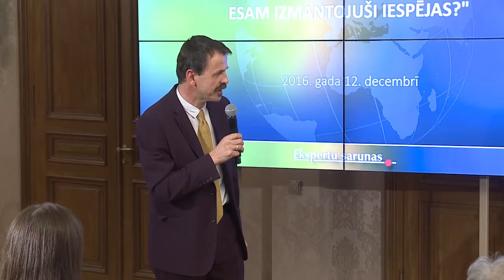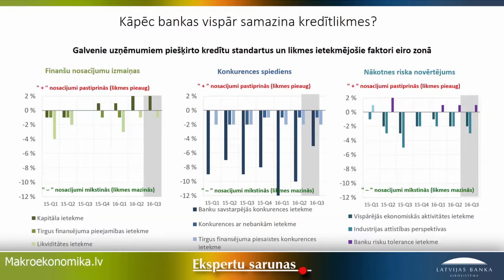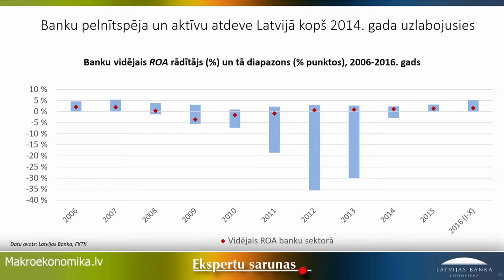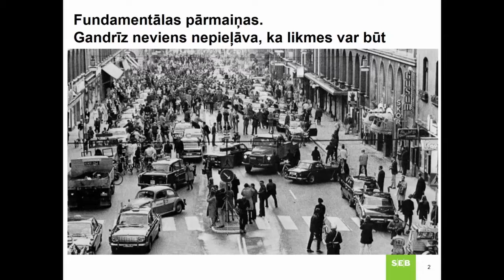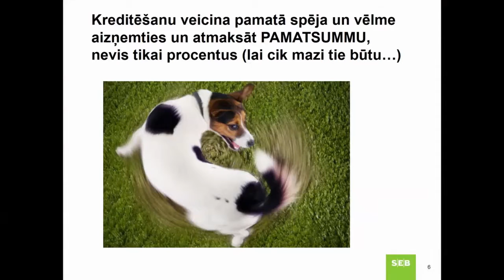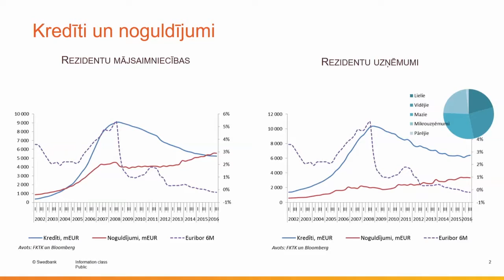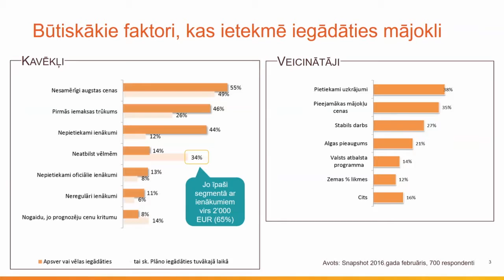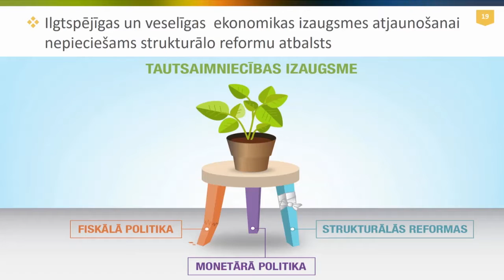Ekspertu sarunas "Zemo procentu likmju laikmets – vai esam izmantojuši iespējas?" videoieraksts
12.decembrī Latvijas Bankā risinājās kārtējās Ekspertu sarunas.  Arī šoreiz bija iespēja dzirdēt kompetentākos speciālistus diskutējam par ekonomikai būtiskām tēmām. Šajā gadījumā par to vai Eiropas Centrālās bankas noteiktās zemās procentu likmes un citi netradicionālie monetārās politikas instrumenti ir spējuši veicināt kreditēšanas attīstību, liekot bankām samazināt procentu likmes saviem klientiem - privātajiem kredītņēmējiem?